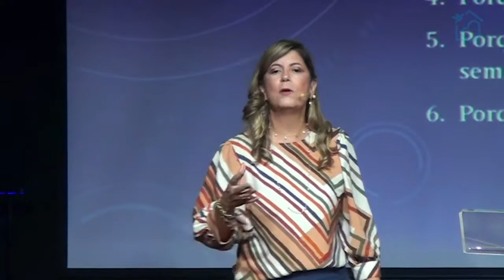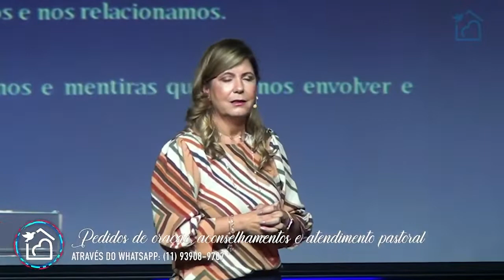Discernimento na Guerra Espiritual - Profetisa Vivian Carnieto - 20/03/2022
Tema da Série:  Discernindo os Tempos
Preletor:  Profetisa Vivian Carnieto

"Ele será firme fundamento nos tempos a que você pertence, uma grande riqueza de salvação, sabedoria e conhecimento; o temor do Senhor é a chave desse tesouro" - Isaías 33:36

Podcasts:
Spotify/Itunes/Deezer/Tunein/Castbox/GooglePodcasts/SoundCloud = Cristo Centro Pirituba
Contatos para atendimento:
Para ofertar e Dizimar- Via transferência ou depósito:
Banco Itaú
AG: 0755
C/C 62496-2
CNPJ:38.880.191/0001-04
Ministério Cristo Centro
Banco Bradesco
AG: 55
C/C 281368-8
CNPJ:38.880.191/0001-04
Ministério Cristo Centro

Deus abençoe sua vida  =D